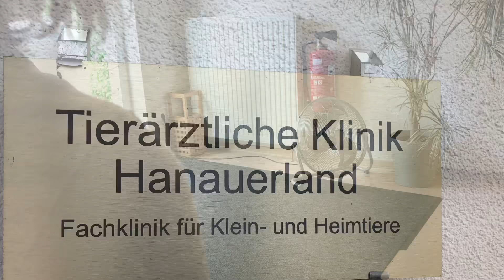Camper vakantie Juni 2018 vlog 5 Straatsburg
Vandaag eerst naar de dierenarts met Mazzel. Maar alles in orde dus daarna genieten in Straatsburg.